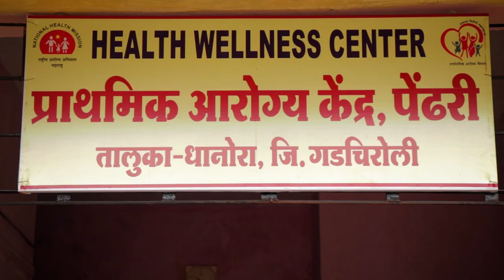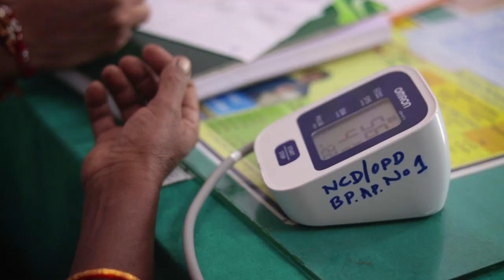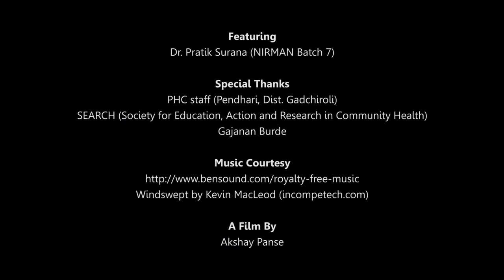Dr. Pratik Surana talks about his experience in Gadchiroli and disparity in the health sector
India is world’s third-largest economy, but health is one of our least priorities. This results in 50 million Indians being dragged into the dark chambers of poverty, every year.

Those who are not even reached by our healthcare system, suffer through a different tale!

Let’s hear from a young doctor, who not only talks about affordable and accessible health care for the unreached, but also the power disparity between rural-urban, and doctor-patient!

Dr. Pratik Surana (NIRMAN 7 Batch), MBBS from Government Medical College, Aurangabad, Maharashtra, is serving as an acting Medical Officer of Primary Health Center, Pendhari, Tal. Dhanora, in the dense forests of Gadchiroli, 70 km from the district town.